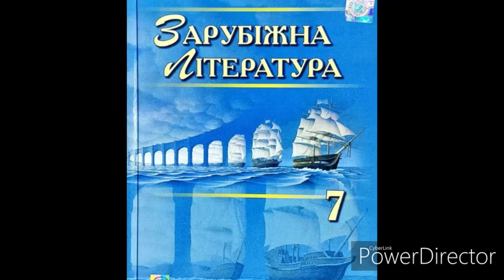Зарубіжна література//7 клас/ст 109-110 "Замість епілога" "Альпійська балада".//В В.Биков